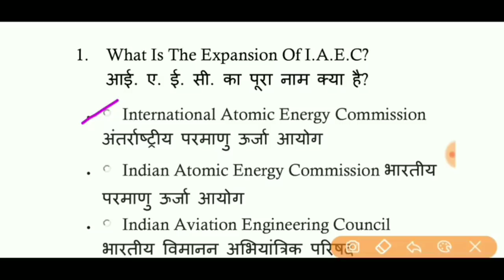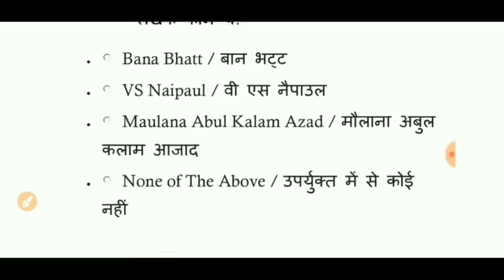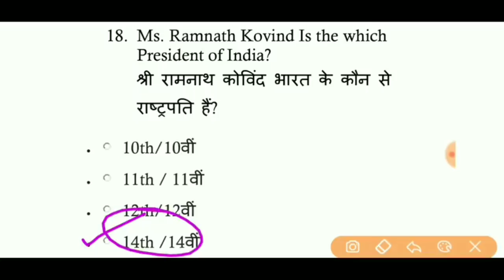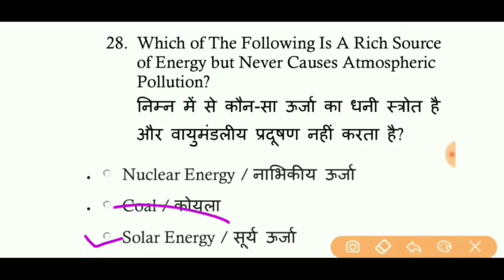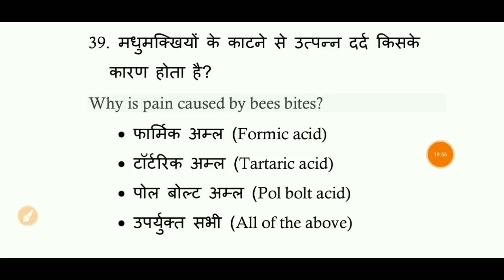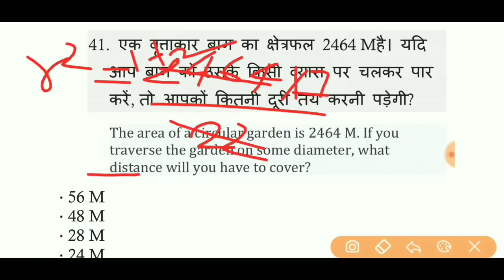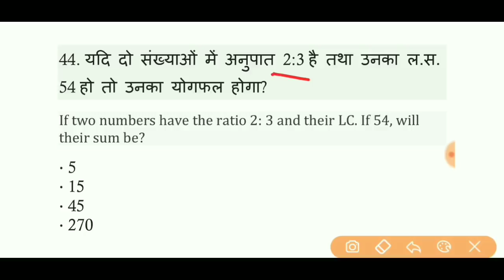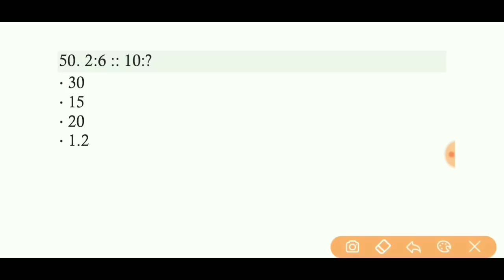Navy MR Complete full Practice Set - 22 In Hindi & English For 04/2021 Exam || Top 50 Exam Questions